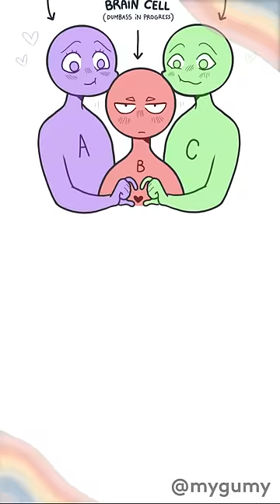♡ My Favorite SHIP Dynamics ♡ pt. 2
Round 2 maybe the last one :)

Resume :

Business Partners
Angry Idiots
Needs a hug x Best hug giver
The scientist x The magician
A person who loves his personal space x Another person who also loves their personal space
2 Dumbass x The only brain cell

Song : Angeleyes - ABBA (sped up)